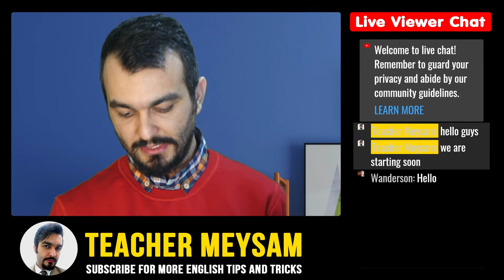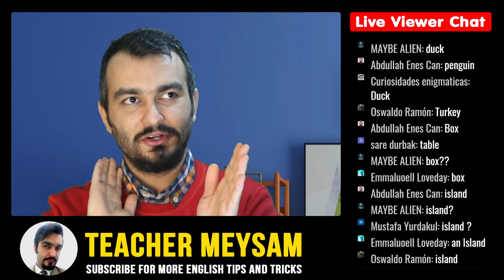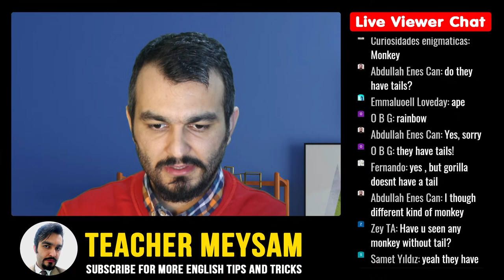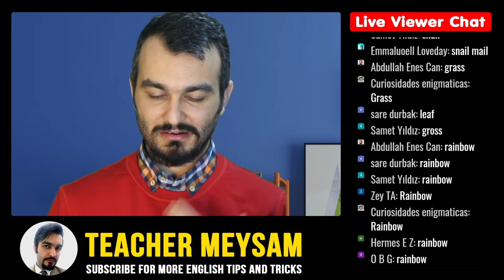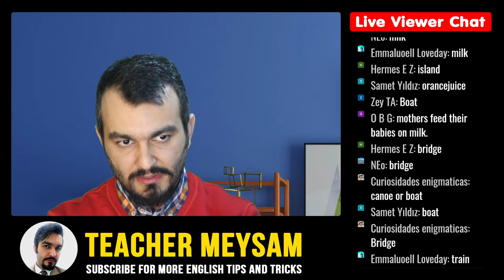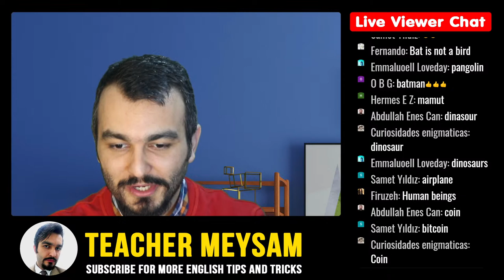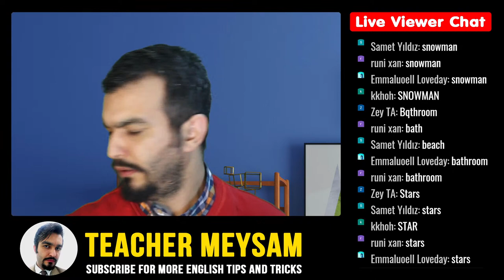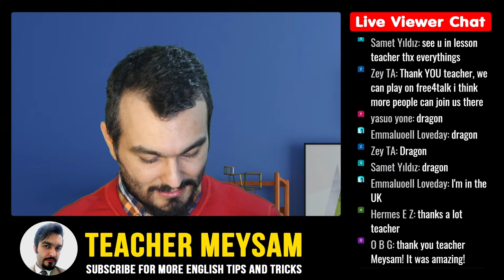Vocabulary Game | Learn English with Games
I am teacher Meysam and I teach English, in this channel you will not only see videos about English and also educational video which I normally do a research and make them reliable videos. I teach some computer software tutorials too.